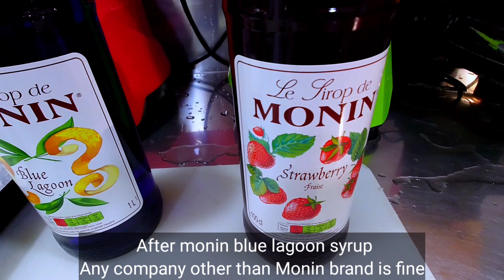how to make the best blue lagoon with strawberry mix mojito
hi guys this video is the best blue lagoon with strawberry mix mojito recipe

how to make mojito,

how to make mojito at home,

how to make mojito with sprite,

how to make mojito at home with sprite,

how to make mojito drink,

how to make mojito with mojito syrup,

how to make mojito at home malayalam,

how to make blue mojito at home,

how to make a mojito,

how to make mojito blue lagoon,

how to make mojito blue,

how to make mojito by sprite,

how to make mojito blue colour,

how to make best mojito at home,

how to make best mojito,